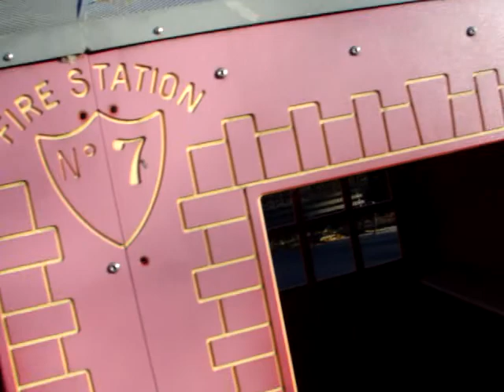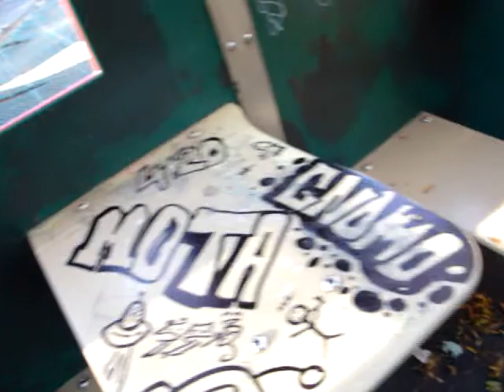Happy childhood 快樂童年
Description: Happy childhood 快樂童年